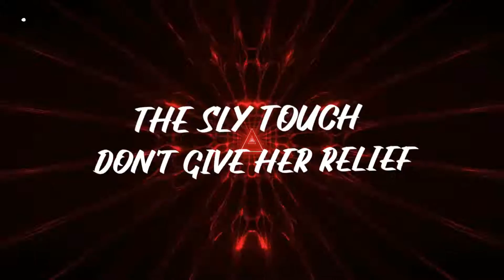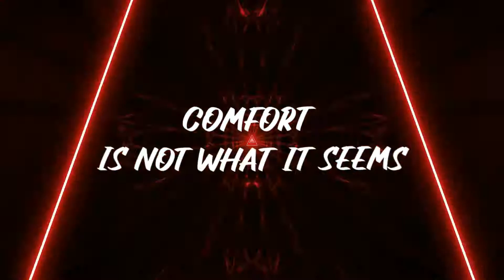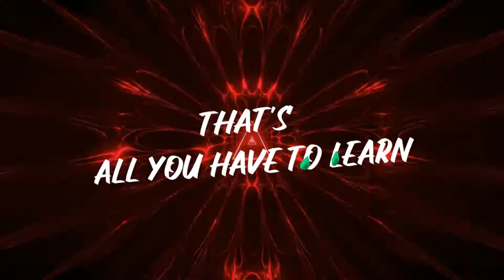Toxic Bears - Misspent Youth (feat. Two Dee)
Misspent Youth describes how the modern economy prevents young people from constructively engaging with the world's largest issues.
Lyrics:
Sorry girl this isn't the time
His folks will be home around nine
The sly touch don't give her relief
A tired and blue motif

Kept in youth
Denied the truth
They slept into
The same world view

Independence is but a dream
Comfort is not what it seems
No affordability
A chain for security

They don't, meddle
They won't, rebel

Kept in youth
Denied the truth
They slept into

When you feel some empathy
It's too late, it's catastrophe
Revolution you will spurn
So take your place and earn
That's all you have to learn

Special thanks for Two Dee for performing the synth sections of this track.
Mixed and Mastered by John Paul Peters at Private Ear Recording